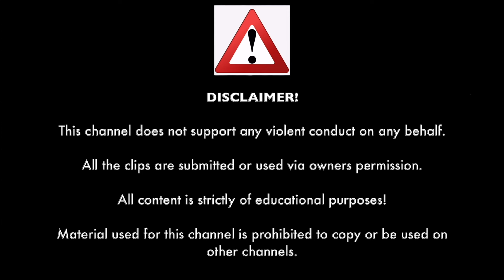Road Rage & Instant Karma USA | Bad Drivers, Crashes, Angry Karens, Cops on Time, Brake Check [2024]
00:00Caught on Dashcam Intro
00:11 Idaho Fluke
00:32 John Can
00:46 HGV Cam Perth
01:05 HGV Cam Perth
01:26 punker 4 real
02:01 John Rogers
02:29 TJ Vlogs
02:59 Trucker MFer
03:23 DMV Dash Cam
04:02 Everdream Just Plays
06:34 SkylordAwesome
07:08 Tj Vlogs
08:03 SS_Samus
08:30 The Crooked Dashcam
09:29 COMMANDEspartan
09:38 Caught on Dashcam Outro